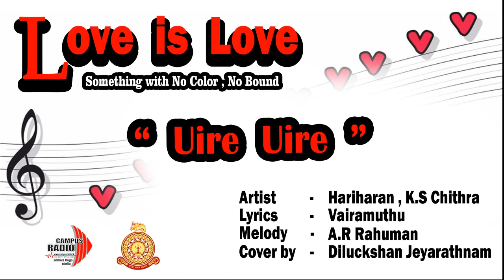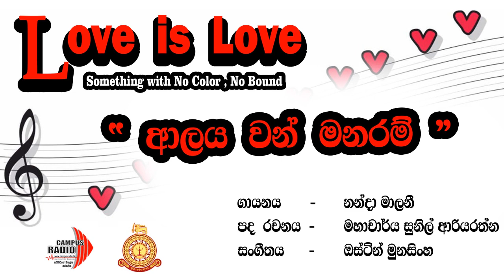"Love is Love" - Something with No Color, No Bound!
Producer - Sandun Nirman
Assistant Producer - Dilmika Aththanayake
Presenters - Thashmila Geethanjana & Dilmika Aththanayake
Editor - Dilmika Aththanayake
Flyers and thumbnail designed by Ashen Thiwanka.

Dr. Gunendra Gayantha
Ms Bhoomi Harendran
Senior Lecturer Mr. Mahinda Kumara Dalupotha
Ravindu Thathsara
Hashini Chamodi

Dr. Prathibha Mahanamahewa (Rector, Sripalee Campus, UOC)
Dr. Kumudinie Maddumage (HOD, Mass Media, Sripalee Campus, UOC)
Senior Lecturer Kalani Dharmasiri (Incharge of Campus Radio, Sripalee Campus, UOC)
Denuwan Chamara (Station Manager, Campus Radio)
All members of the Campus Radio Board.